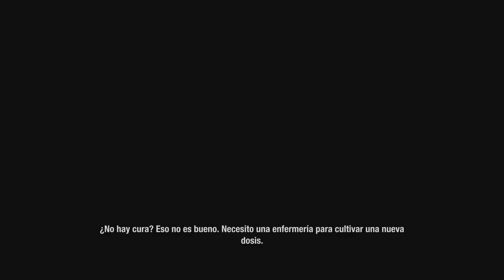State of Decay 2 - Gameplay español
State of Decay 2 es la secuela del survival horror con ambientación zombi en mundo abierto más famoso de la pasada generación. Pon al límite tus habilidades y decisiones para conseguir un objetivo claro y conciso: Sobrevivir.

En State of Decay 2, tu base es mucho más que un lugar para que los supervivientes duerman por la noche. Es tu santuario, que ofrece protección contra los hambrientos muertos que acechan más allá del muro. Es tu puesto de mando, donde planeas la estrategia perfecta para matar zombis. Y sobre todo, es una manifestación de tus estrategias personales de supervivencia a largo plazo, que personalizas con tus instalaciones y mejoras idóneas. ¿Construirás una atalaya o plantarás un jardín? ¿Una enfermería o un taller? ¿Cómo decidirás labrar una pequeña civilización en las cenizas de un caótico apocalipsis?